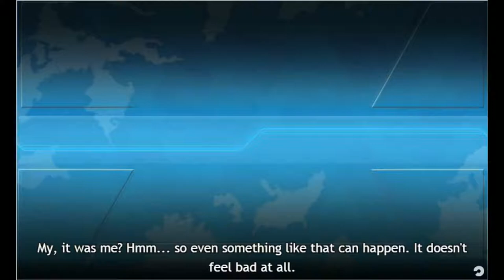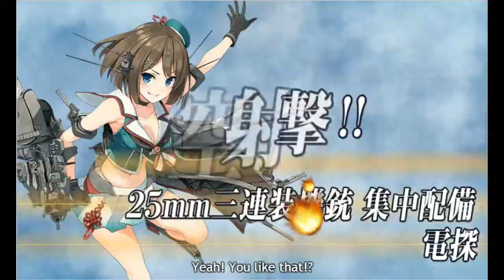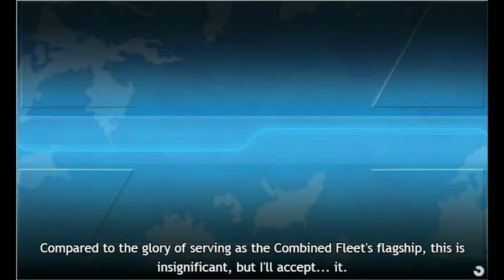Kantai Collection Quest B99 Sortie the New First Squadron! Part 1 map 4-5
Sortie a fleet with Nagato Kai Ni as flagship, Mutsu Kai as second ship and up to 4 additional ships to world 4-5, 5-5 and obtain S-rank victories at the boss nodes.